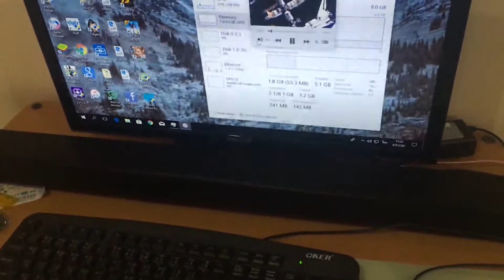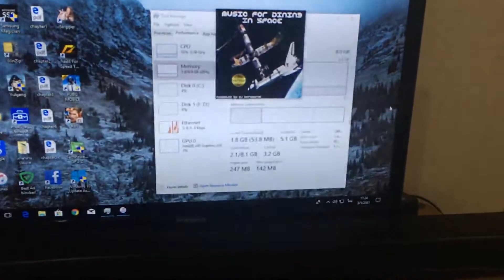SAMSUNG ซาวด์บาร์ ลำโพง 2.1CH รุ่นHW-K450/XT Samsung SoundBar HW-K450/XT